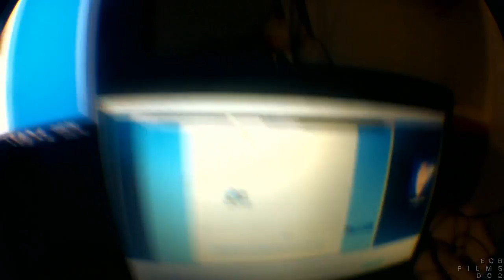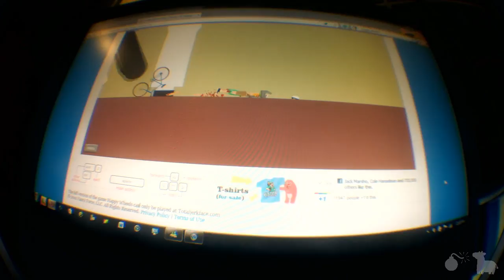Happy Wheels is God(Day 487)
I think we've hit life right on the head with this one. Day 487.
LINKS